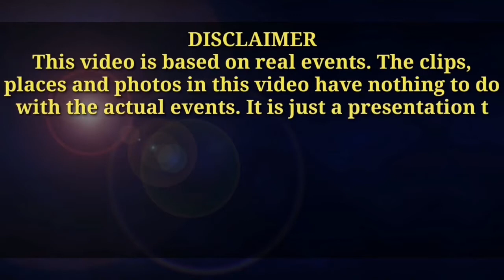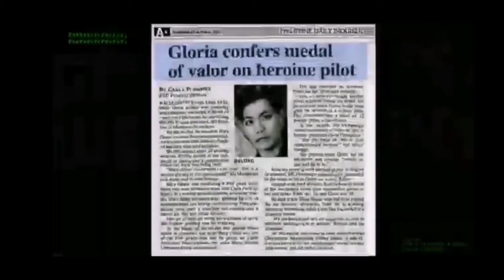LT. MARY GRACE BALOYO | MEDAL FOR VALOR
VIDEO DISCRIPTION:
LT. BALOYO was a pilot who choses her life over 100 families during the accident in Pampanga. Because of what she did, she received a MEDAL FOR VALOR.

CHANNEL DISCRIPTION:
Ito ang aking bagong channel mula sa JETTTV-MIXEDVLOG isa. Ang pangalan ng channel na ito ay kinuha mula sa isang pinagsamang pangalan ng aking kasosyo, minahan at pangalan ng aking mga anak. Ang pokus ko sa channel na ito ay upang ibahagi ang mga makasaysayang video tulad ng dati kong kanal. Lalo na sa militar, gumagawa ako ng mga video tungkol sa kasaysayan ng militar, kasaysayan ng aming mga nahulog dito, kung ano man sila ay gagawa ako ng mga video bilang parangal para sa kanilang "KABAYANIHAN". Gayundin, ang Personal na vlog ay isasama rin sa channel na ito, ngunit mahihiwalay ito sa mga playlist upang madaling suriin ng mga manonood at subscriber ang mga video sa pamamagitan ng mga playlist. Bilang karagdagan, ilalathala ko rin ang kasalukuyang kaganapan lalo na kung makakatulong ito sa mga manonood na magkaroon ng kamalayan sa hinaharap.